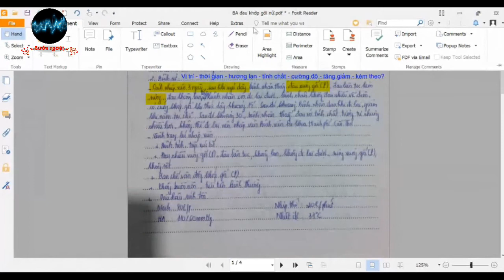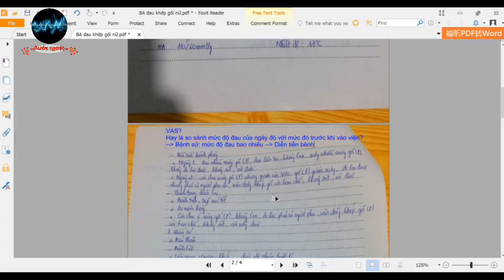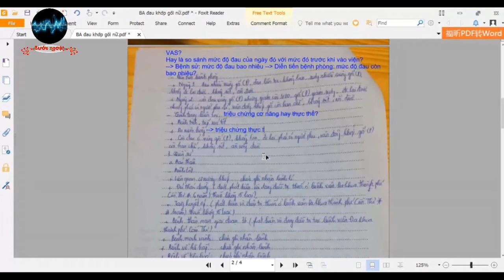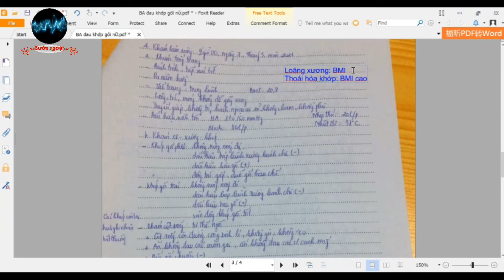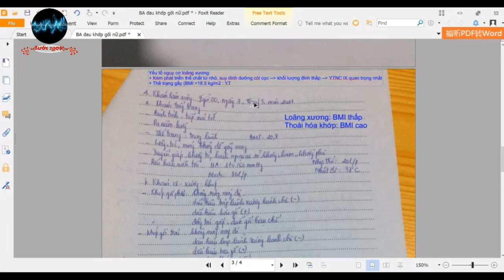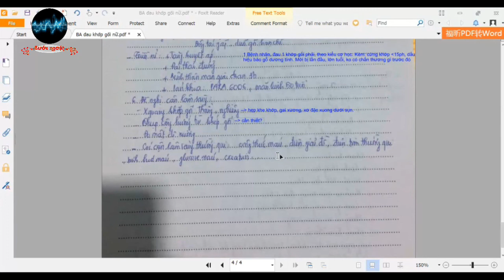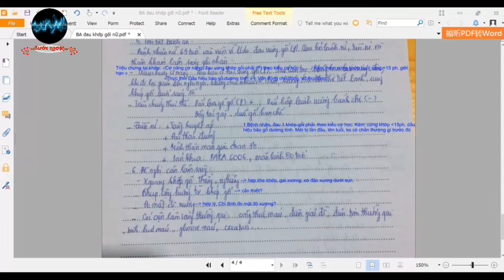Bình bệnh án đau khớp gối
Chào mừng bạn đã đến với kênh Bước Ngoặt.